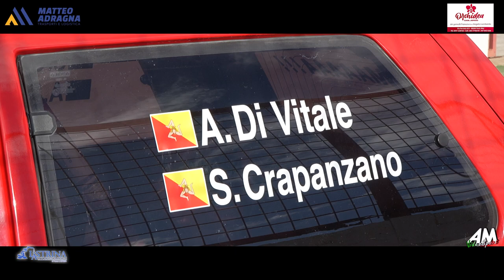Di Vitale Crapanzano PSG Rally Concordia Ottobre 2024